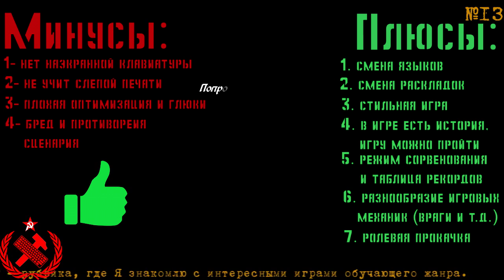★ СМОТР Эп.13 - Epistory - Typing Chronicles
Epistory - Typing Chronicles - сюжетная медитативная ролевая игра в жанре печатников, которая не учит скоростной печати и сильно глючит.

СМОТР - рубрика смотра обучающих игр различных жанров.